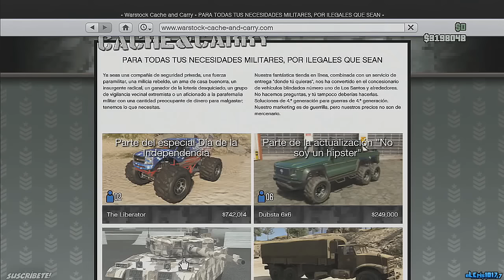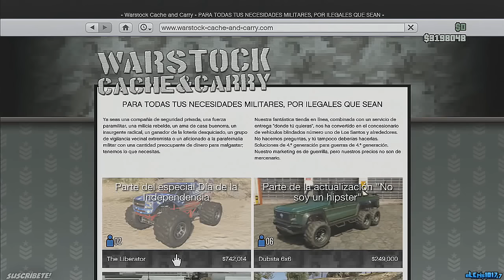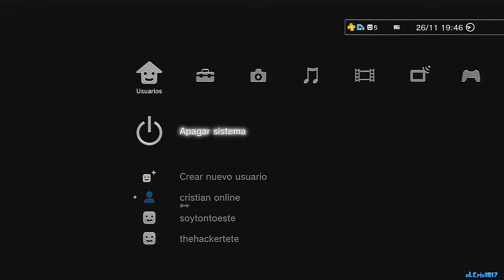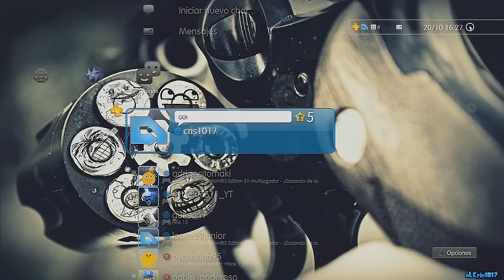RECOPILACIÓN DE LOS MEJORES TROLLEOS DEL AÑO 2014 DEL CANAL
Si llega a 20.000 likes el año siguiente subiré lo mismo pero en 2015 =D.
Pon en los comentarios cual es tu Trolleo favorito! =)